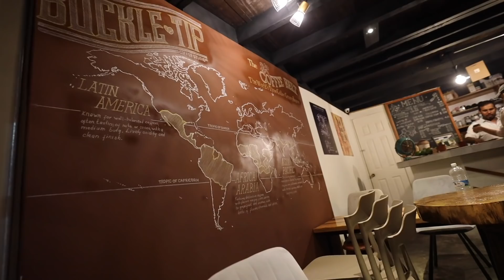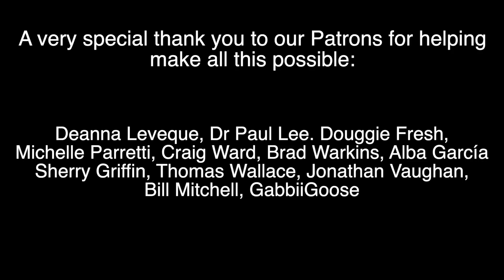Installing Modern Day LUXURIES // off grid water system